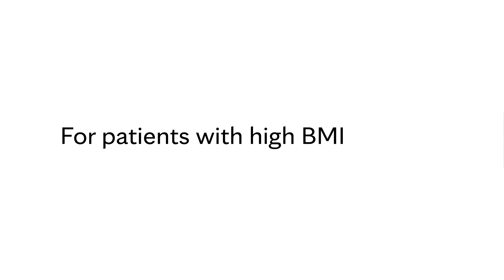Kidney Transplant Metabolic Program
High BMI can be a barrier to kidney transplant. The Kidney Transplant Metabolic Program identifies people with high BMIs early and consults with them about their comorbidities, risks and treatment options. The program offers bariatric surgery and other supports, such as dietary resources and mental health care, before transplant to address a high BMI and treat accompanying conditions. After transplant, the program will work with you to prevent the return of associated conditions, such as diabetes, and ensure that you stay healthy.

Mayo Clinic's kidney transplant doctors and surgeons use proven innovations to successfully treat people with kidney failure and complications of diabetes and other diseases. They work with each individual to develop treatments specifically for that person, using a mix of minimally invasive surgery, new medicines to prevent organ rejection and specialized procedures.

Aleksandra Kukla, M.D., a transplant nephrologist and Tayyab Diwan, M.D., kidney transplant surgeon discuss this unique program and how they are helping patients successfully get transplanted.